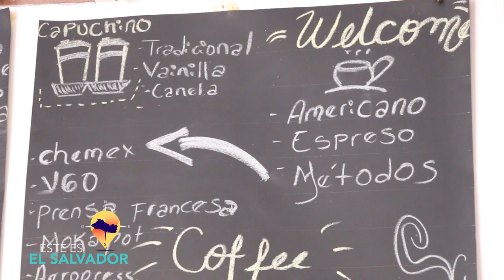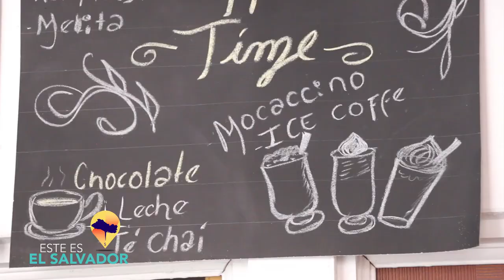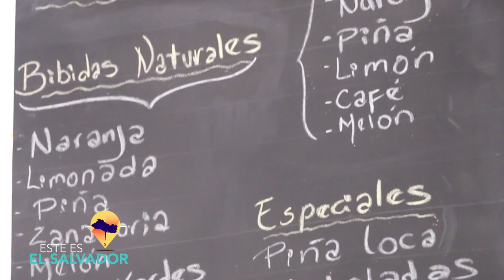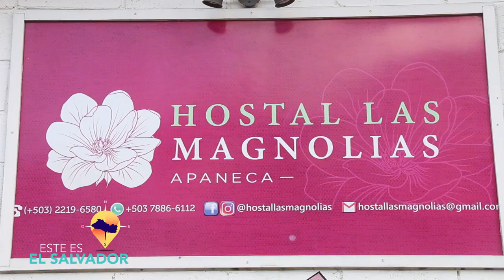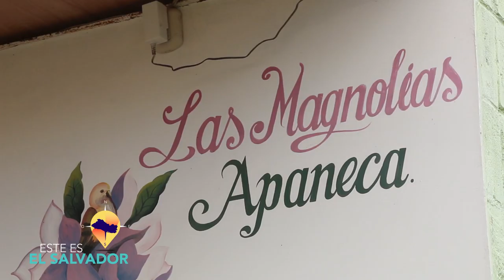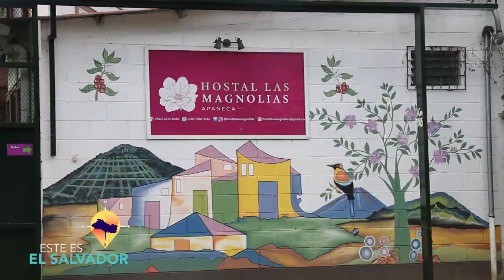ESTE ES EL SALVADOR - APANECA SORPRENDENTE - ECOLE CAFÉ & HOSTAL LAS MAGNOLIAS